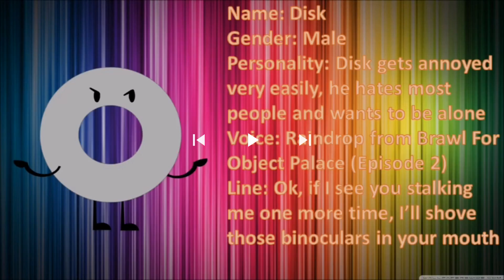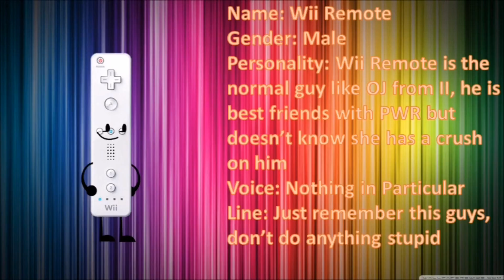My aduition for va